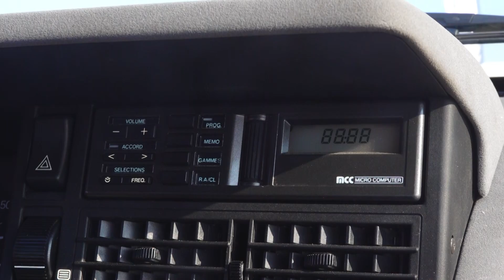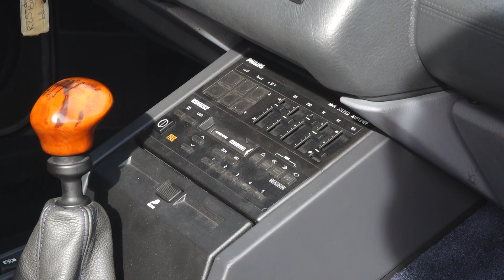Rédécouvrez les Renault à moteur Turbo des années 1980 et 1990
De la Renault 5 Turbo, à la Safrane Biturbo en passant par les R9, R11, R21 et R25, sans oublier la Fuego, retour sur des véhicules aujourd'hui collector.